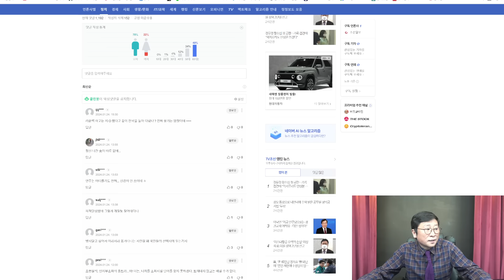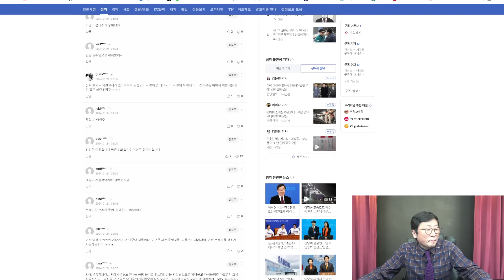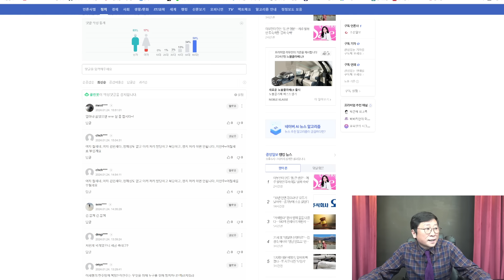(역풍터져!)민주입당 이언주 난리났다! 수천명 박살, 사설까지! 친명 정성호에 더 폭발해!